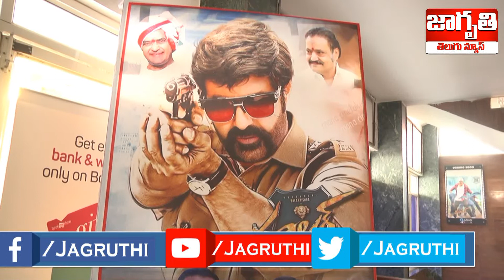Rular Movie Public Talk | Rular Movie Public Review || Balakrishna || Khammam || Jagruthi News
జాగృతి న్యూస్
ప్రతి నిత్యం ప్రజాహితం
ప్రతి అడుగు రేపటికి ముందడుగు
ప్రతి వార్త స్పష్టంగా సుత్తిలేకుండా
ప్రతి కార్యక్రమం
వీక్షకుల మనసుకు చేరేలా
ప్రతి చాయాచిత్రం
అందరికి అచరణీయంలా
ప్రతి పలుకు ప్రజా వాక్కులా
మేముంటాం నిత్యం
ప్రజల సమస్యలపై గళం వినిపిస్తూ
మేముంటాం అన్ని వర్గాలకు
సామాజిక మాద్యమంగా అండగా
జాగృతి న్యూస్.